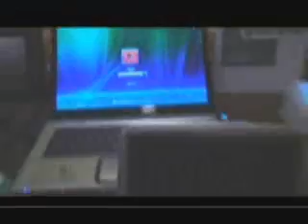Greenplug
The Dream of Universal DC Power Supplies